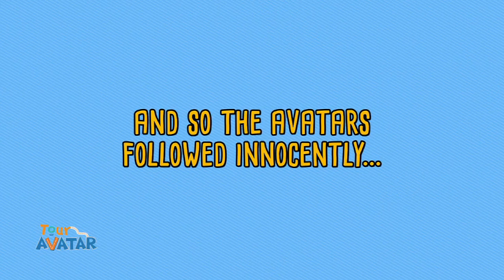[Tour Avatar] The Surprising Health Benefits Of Going Barefoot